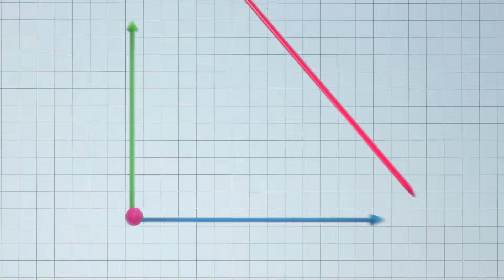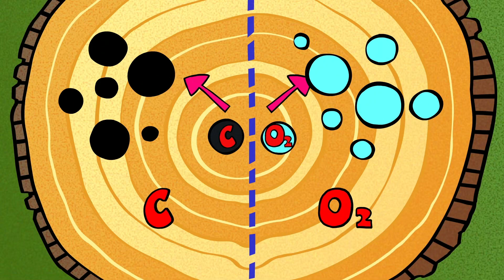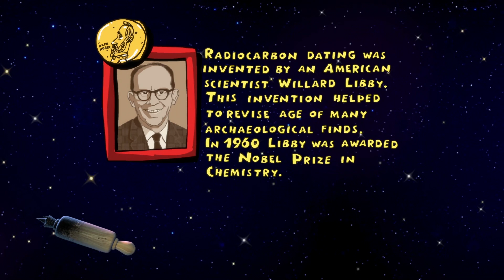A 1000 Years Timer - PinCode | Cartoon for Kids | Learn with KikoRiki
Rosa and Olga are on a spring cleaning spree, but Dokko and and Carlin aren't too pleased about having their rooms cleaned. They decide to trick Rosa and Olga to snap them out of their cleaning obsession. But what will Dokko and Carlin do when Olga and Rosa turn the tables? In this episode, kids learn about carbon dating. Featuring Nobel Prize chemist Willard Frank Libby.